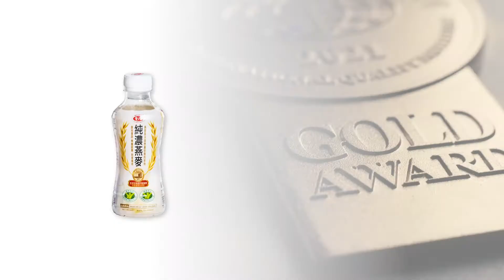AGV Premium Oat Drink (original) | Gold Award Monde Selection 2021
During the World Quality Selections 2021, AGV Premium Oat Drink (original) was granted a prestigious Gold Quality Award.